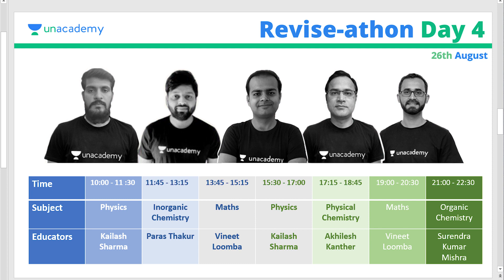Best way to Revise for JEE Mains 2020 | JEE Mains 2020 Revision Strategy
(First 50 People get FREE Merchandise)

JEE Mains 2020 is right around the corner, like one or two weeks away it's really a good time to start an effective revision strategy that can enhance your performance in the actual exam. JEE Mains is okay to tackle if you have a somewhat of good preparation but to go that extra mile, you absolutely need a well structured Revision strategy for the last week. And no exam preparation is complete without a good mock-test as you need to understand where you stand according to your competitions for JEE Mains 2020.

⚙️ My Gear and Gadgets:
💻 My Other Laptop
    📱 My Phone (Used for recording) : Redmi Note 5